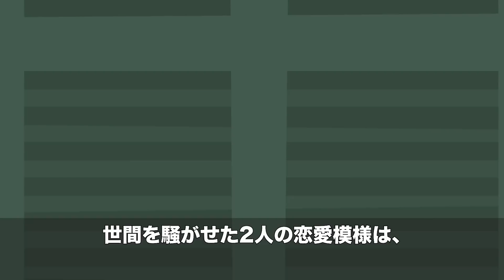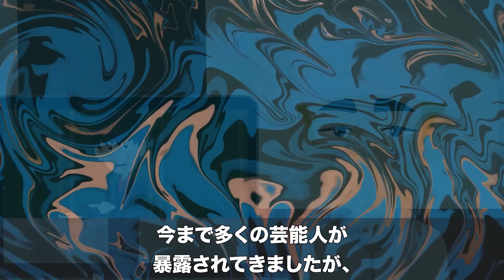ペット化して〇〇…10分でわかる『林ゆめのヤバすぎる裏の顔』